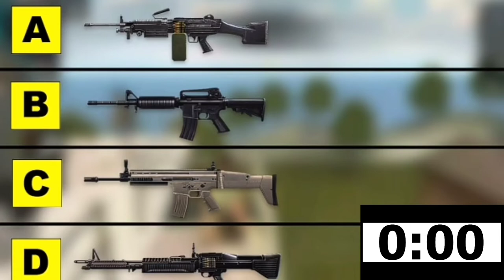10 segundos para ganar CON SOLO EL SONIDO ACERTIJOS FREE FIRE sonidos de free fire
sonidos de free fire